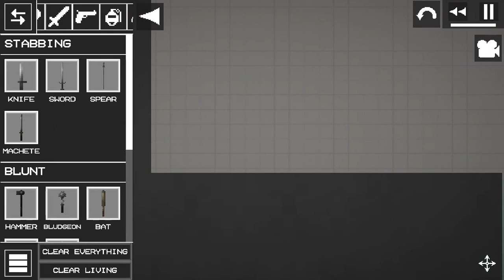Car In Melon 🍉 Playground 😮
I will show u a car in melon playground (it doesn’t have an engine u just push it) 😎